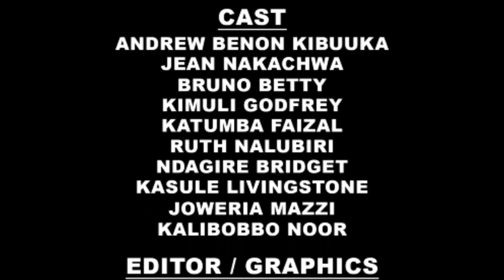Neighbour Season 3 Ep93 (Muzeeyi Bumukeredde! Mukisa Amuguddemu, Kasirivu Asisinkanye Omwana We)